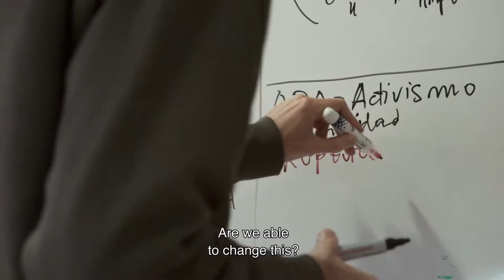Ada for Mayor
Director: Pau Faus